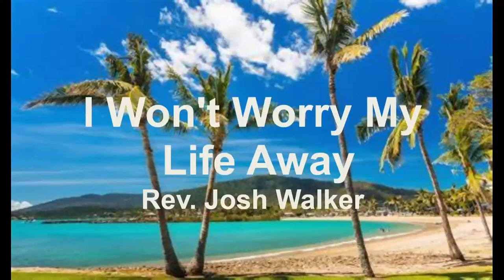Message | January 8, 2023 | I Won't Worry My Life Away ft. Rev. Josh Walker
Guest pastor Rev. Josh Walker gave the message during Sunday worship service on January 8, 2023.